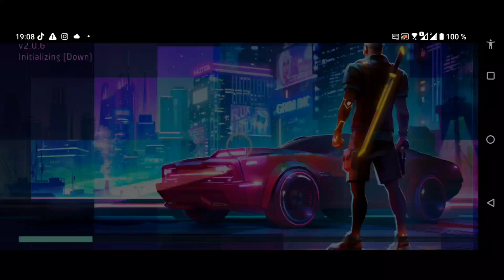CYBERIKA Action Adventure RPG Gameplay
CYBERIKA Action Adventure RPG Gameplay  (iOS, Android)

Cyberika is an action-adventure RPG with a deep storyline set in a cyberpunk universe. Are you ready to explore a city in the near future called Bradbury Complex?